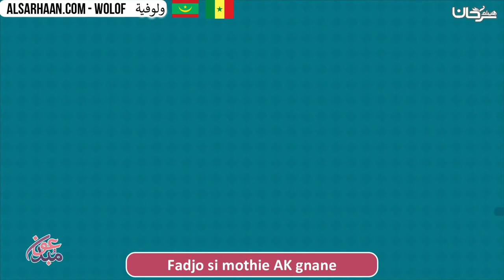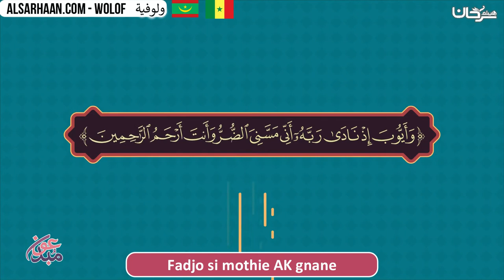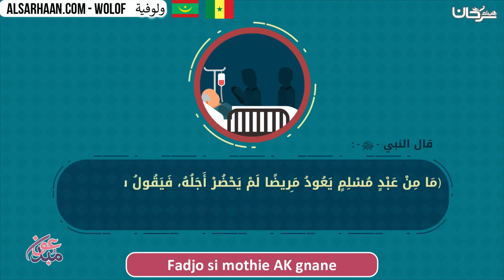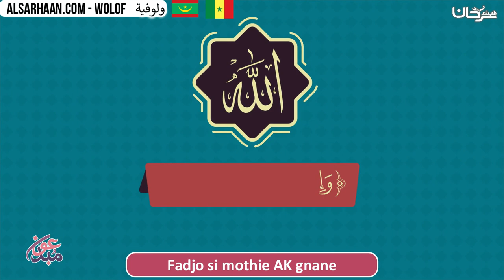Fadjo si mothie AK gnane